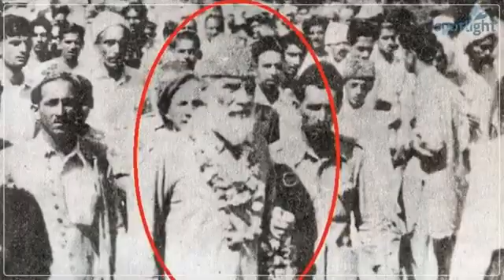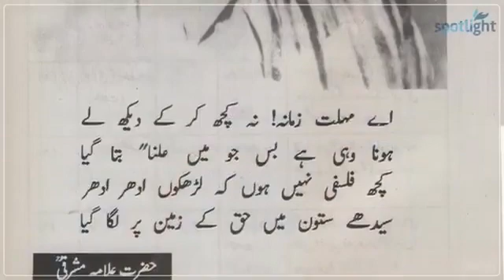Allama Inayat Ullah Mashriqi ki car | Vintage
On May 14, 1947, in a public meeting in Patna, Allama Mashraqi issued a warning in front of 50,000 people who came to listen to his address. What he stated has come true! Such visionaries are born once in centuries. For additional information on Allama Mashriqi, read scholar & historian Nasim Yousaf's books and articles. *** Pages dedicated to respected
 Allama Mashriqi (Mathematician, Scholar, and Politician):
 Nobel Prize Nominee Allama Mashriqi - Founder Khaksar Tehrik